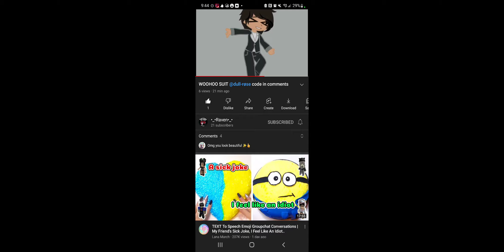:/ oh BTW tommoroww is the wedding cuz it's gonna take to long to do everything-